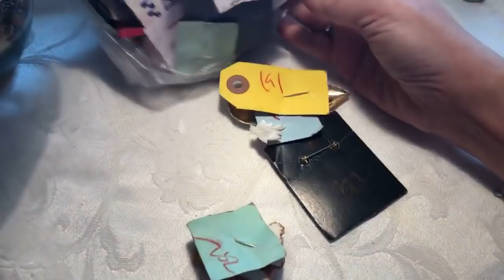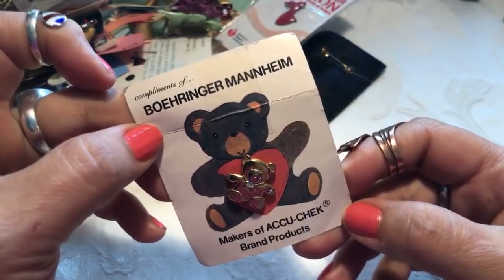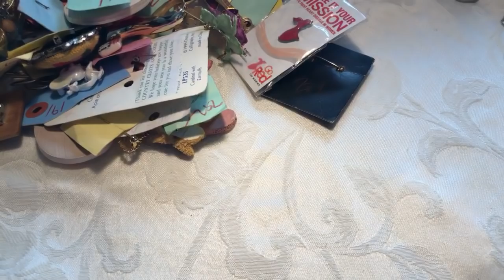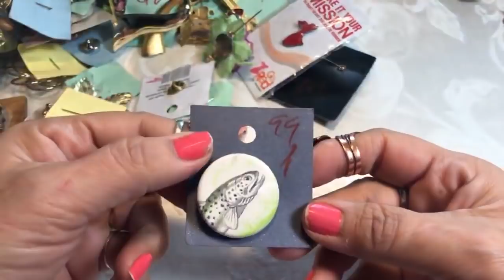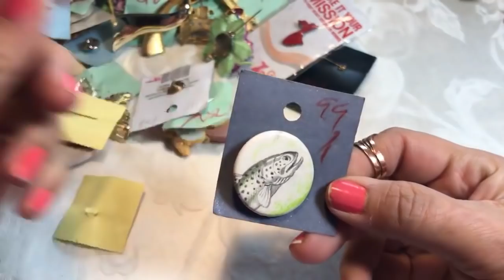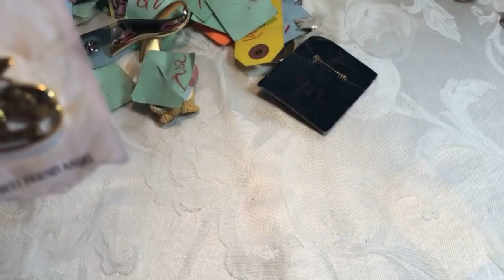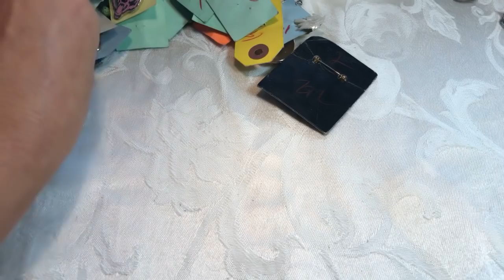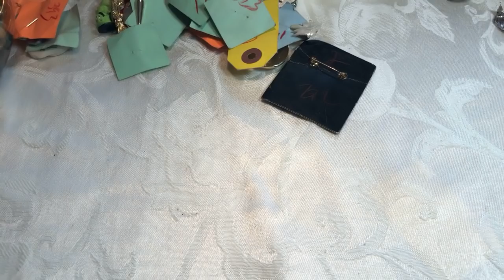Jewelry Jar Another Chicago Thrift Store Jewelry Haul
I hope we find more treasure than trash. I will be on the MSP auction very soon, here is the don't forget Sandi Wasmund from Just Sandi here on YouTube will be auctioning her original Hand crafted sterling silver designs this tomorrow, 11/24/18; DON'T MISS IT!.